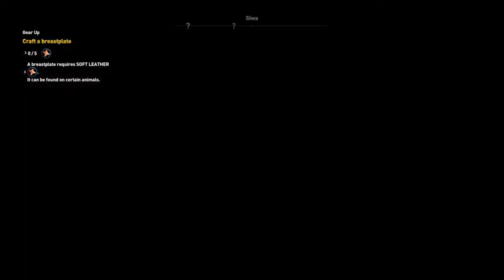Assassin's Creed Origins - The First 45 Minutes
Watch Us Play

Join Our Playstation Community:
DNA Gaming Chat